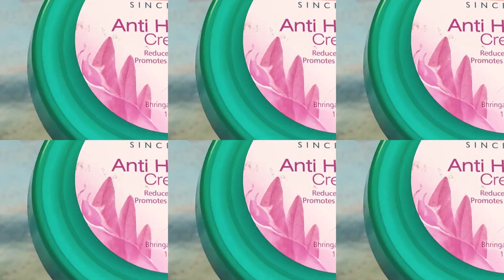10 th video ...Dissatisfied product from Himalaya 👎..100% personal review on Himalaya hair cream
Purchase this product from Amazon